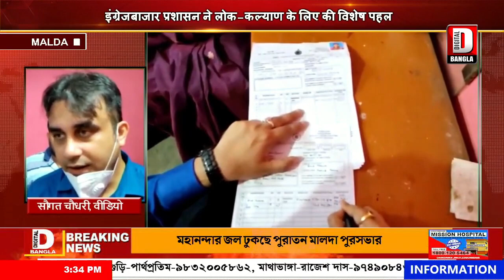इंग्रेजबाजार प्रशासन ने लोक-कल्याण के लिए की विशेष पहल